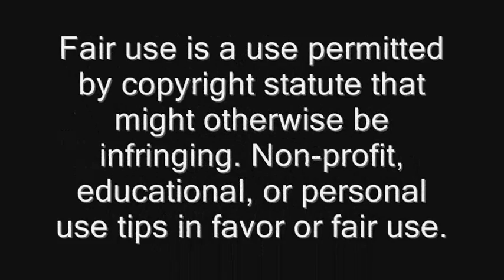[DOMO] Lost in Stereo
o3o enjoy~ I just wanted to make a video with domo ; u ; ♥ I love the game so much x'D (lol)

In this video (in order)

Xion_Farron
rika22 (xJSStudioz)
Avalin (ZombiexKitteh)
.Riku-san.
Juggernaut!

(pets, pet boxes, ect.)

Kiki (Orig Last Evolution Lily)
Meru
SE Nurse Sara
-~Sam~-
Tokoji
Caramelldansen
Fox Cub
.xNightshade[C]ovenx.
Mr. Bigglesworth
Nana

recorder: fraps

special thanks: I'd like to thank my wonderfulistic guild Nightshade Coven on the Sapphire server ; u ; i just love you guys ♥ and if i EVER leave the guild, someone either invited my little bro to the guild or you guys messed up D: